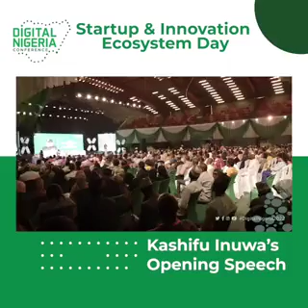DG NITDA speech Digital Nigeria summit ICC Abuja